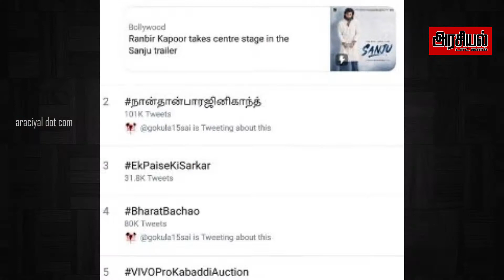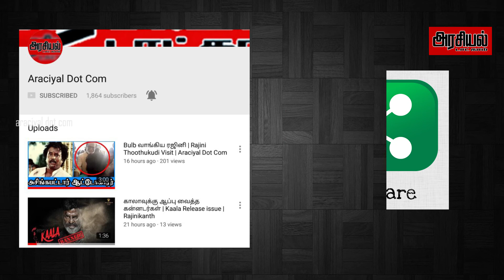ரஜினிகாந்த் கோவமாக பேசியதன் பின்னனி | Kaala vs Sterlite issue | Araciyal Dot Com